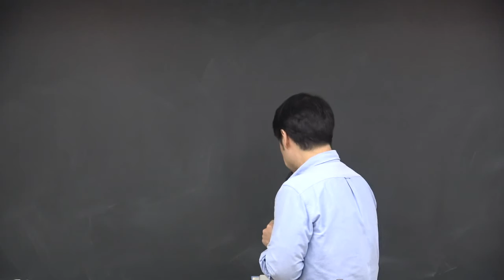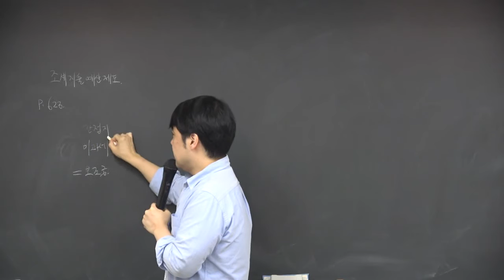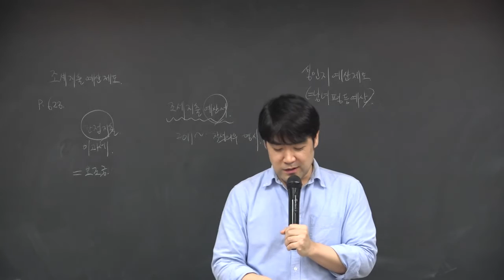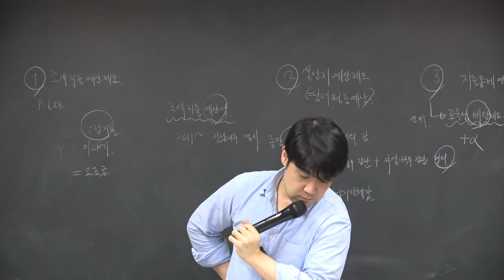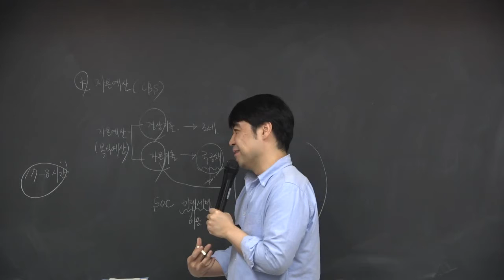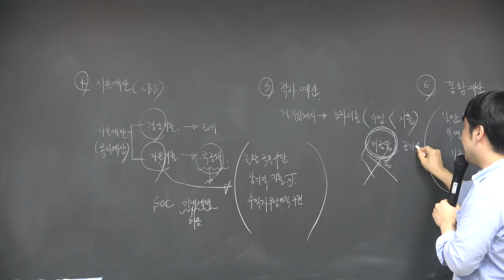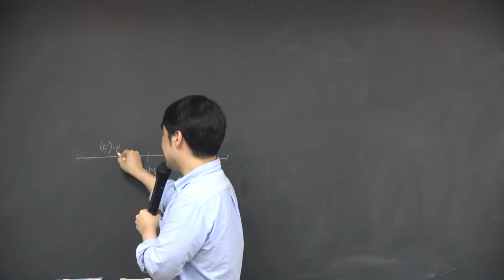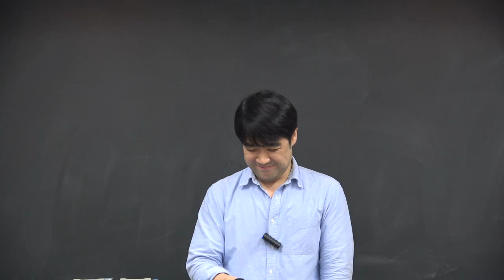청출어람(기본&심화) 강윤구 행정학 37강